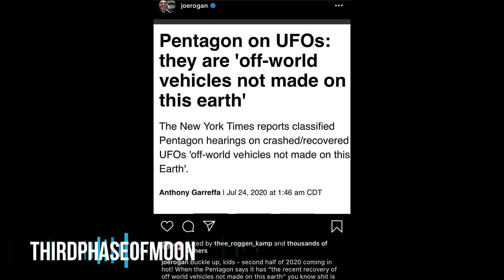JUST IN! Bob Lazar Reacts! [Exclusive] Off World Vehicles Recently Recovered!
Just Moments Ago Jim Goodall on behalf of Thirdphaseofmoon speaks with Bob Lazar! We get Bobs Reaction to the amazing statements from the Pentagon that they have recently recovered Off World Vehicles not of this planet!

Bob Lazar Film